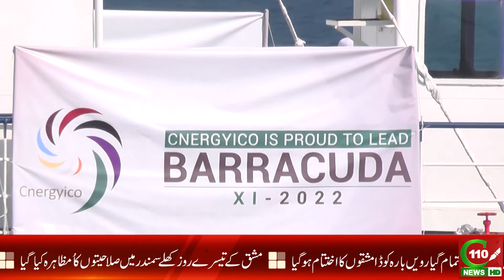BARRACUDA EXERCISE KA AKHRI ROZ | C110NEWS HD | REPORTED BY SAMIR QURESHI